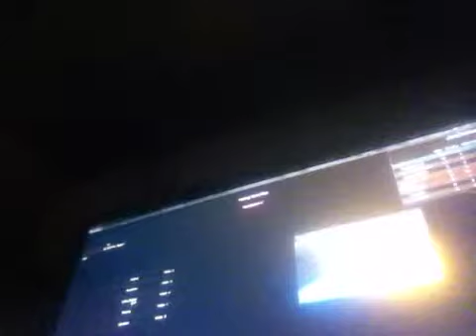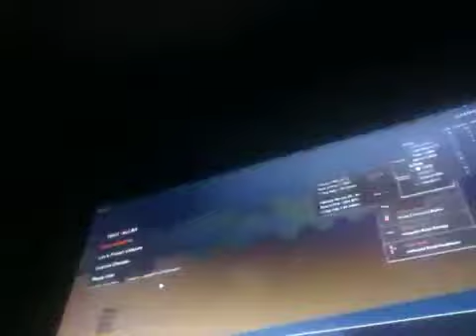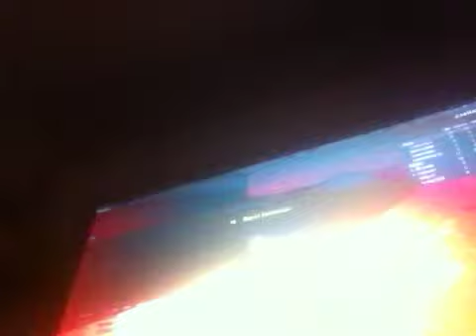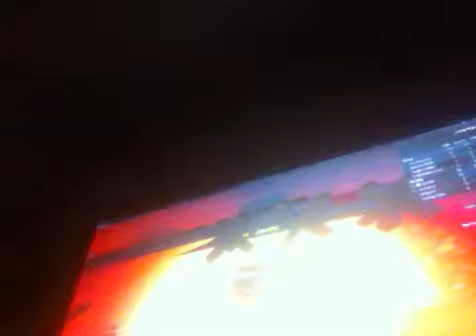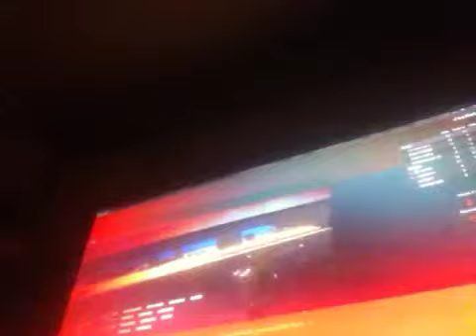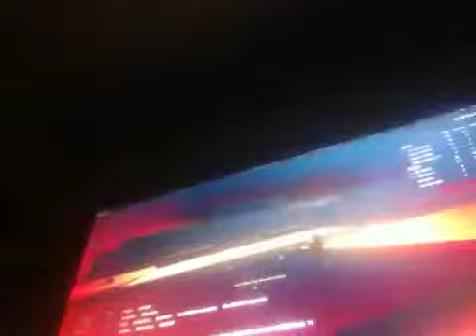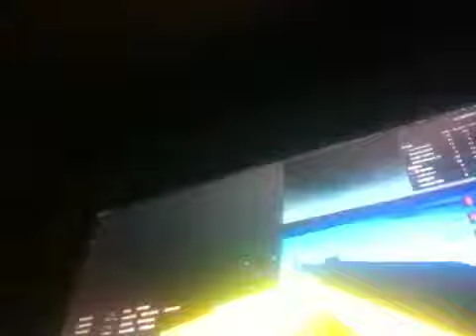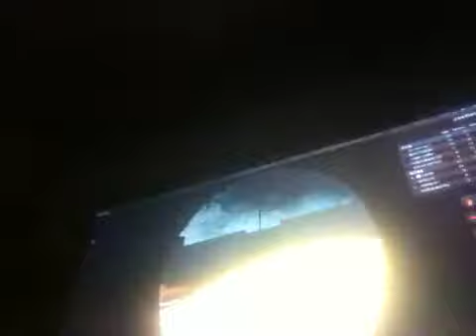Roblox:Call of Robloxia:5:We get PWNED